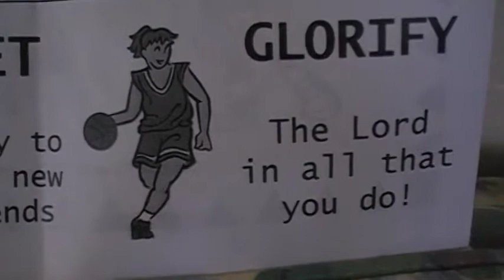Bas02 1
Shared at Sun Valley Foursquare Church. In Association with Los Angeles Ministerial Bible School. (LAMBS) an extension of Angelus Bible Institute. Sun Valley, California.